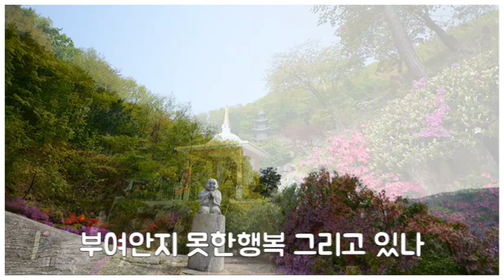김동아 :와우정사 / 장부(丈夫)의 꿈(夢) (와우정사)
2018년과 2019년의 와우정사입니다..
올 해는 와우정사 연못을 메우고 공사를 하고 있었는네
왜 연못을 메우는지 아쉬웠습니다..